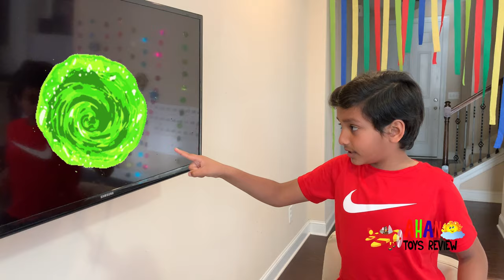I Mailed Myself to Ryan ToysReview through a Portal Secret Door and It Worked!! Skit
Ahan found a SECRET PORTAL in our TV...…. and it was PORTAL to Ryan ToysReview!!!
The boys wanted to get the TARGET EXCLUSIVE SERIES 2 GIANT EGG, so THEY MAILED THEMSELVES THROUGH A PORTAL AND IT WORKED!! Inspired by Ryan Magic TV Adventure With Mommy and Daddy!

This is kids pretend play, we didn't actually meet Ryan from Ryan ToysReview.

Ahan ToysReview is a fun family channel where we vlog, do skits, pranks and fun family activities along with toy unboxing.

💋  Ahan and Arjun